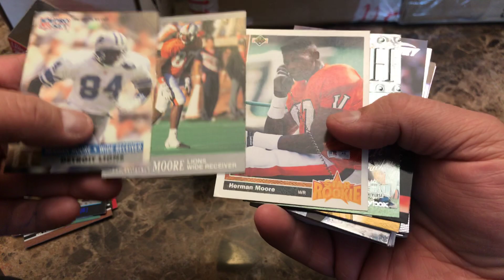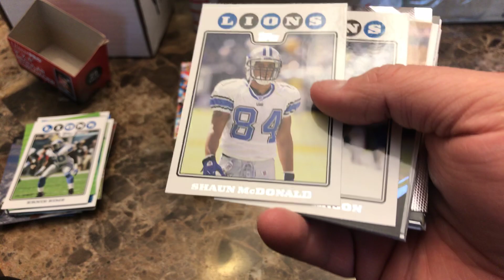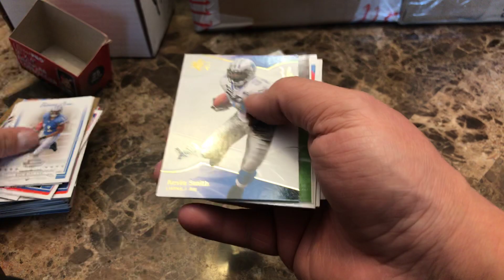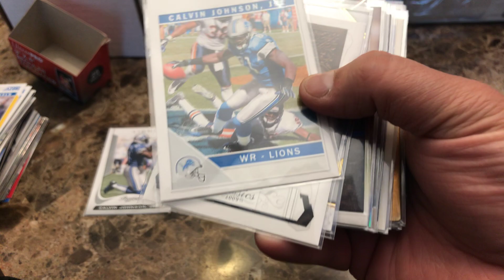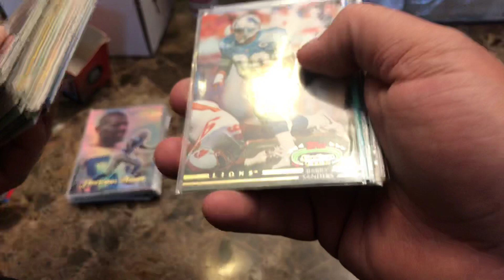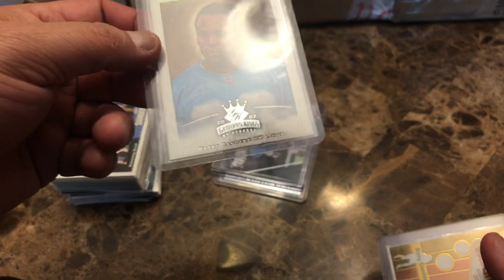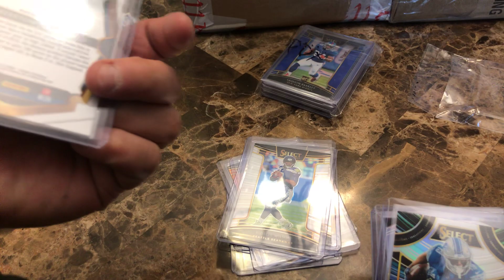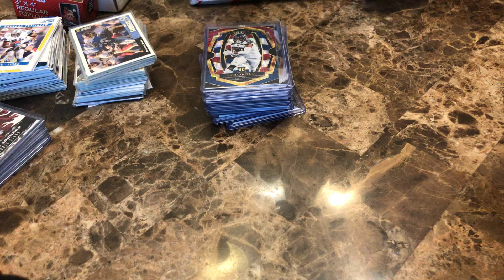Amazing mail day!! Joneal, pdx, Dimewylde